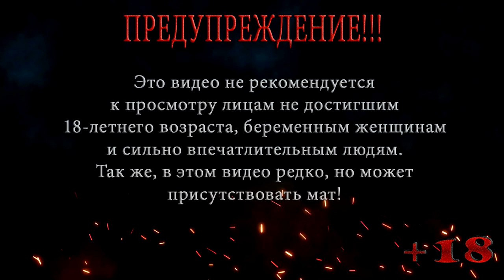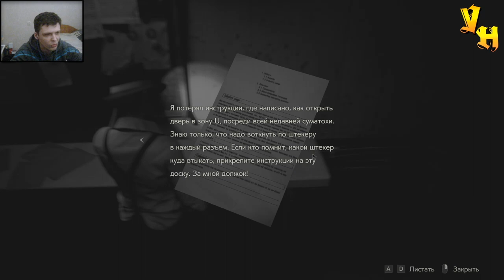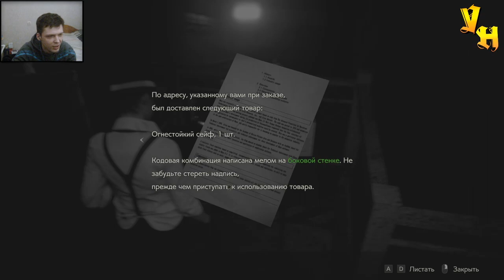Канализация ◀ Resident Evil 2 Remake КЛЕР #10